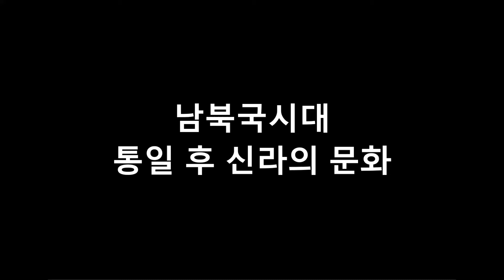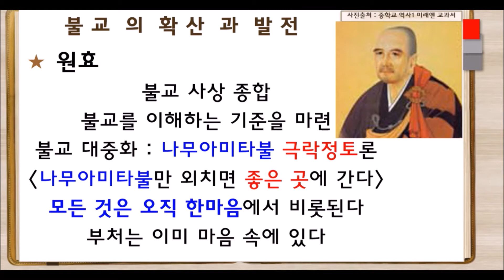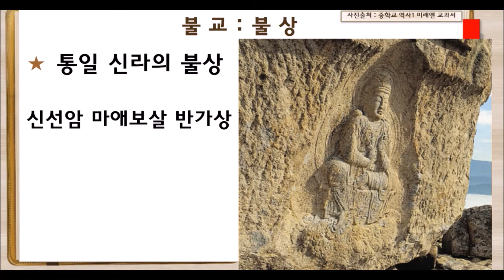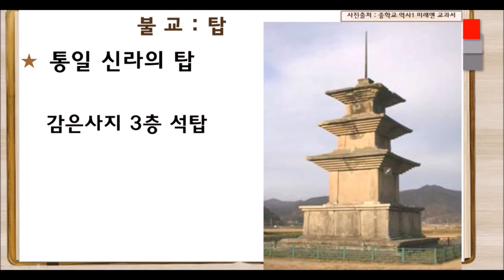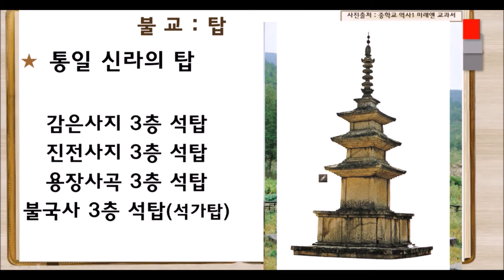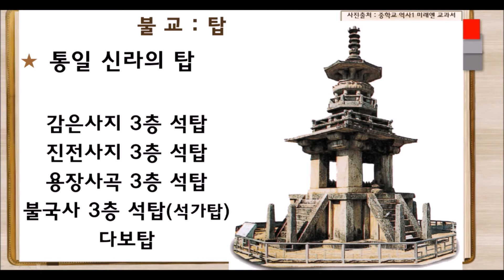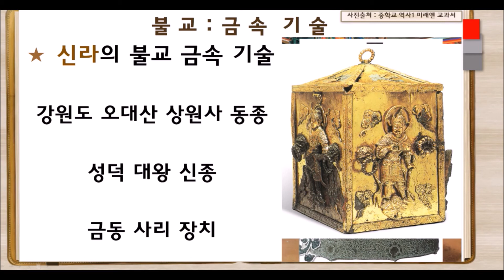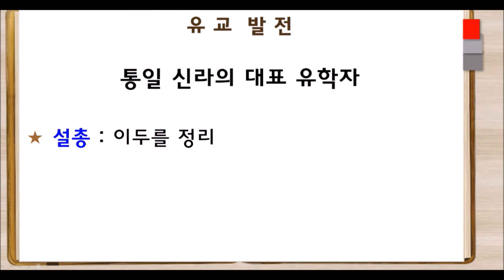[남북국시대] 통일 후 신라의 문화